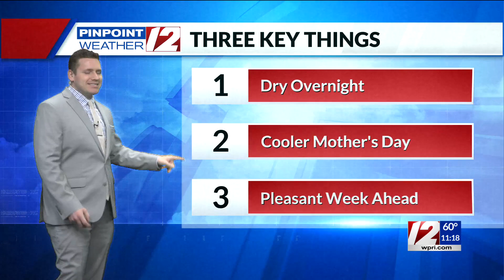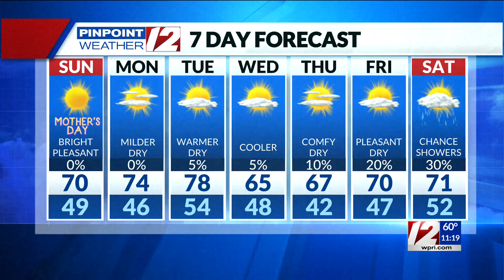Pinpoint Weather 12 Forecast